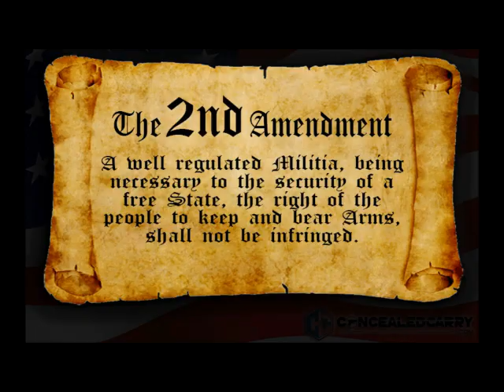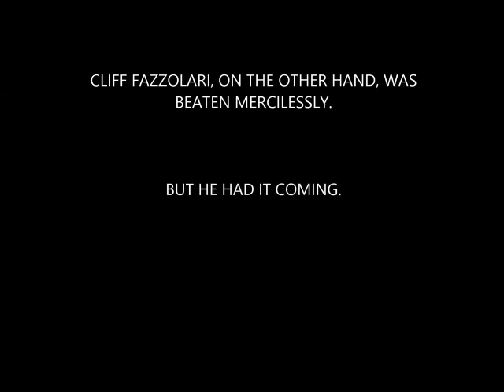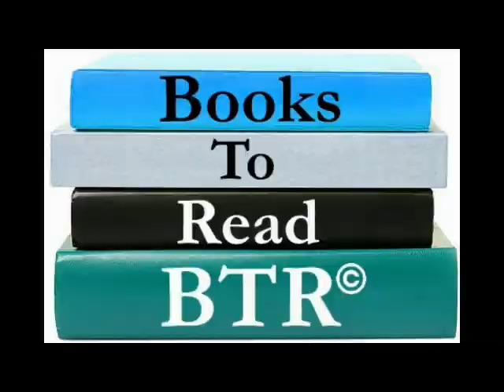Writer to Writer Interviews: S1E9 (with John Brubaker)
Writer to Writer Interviews